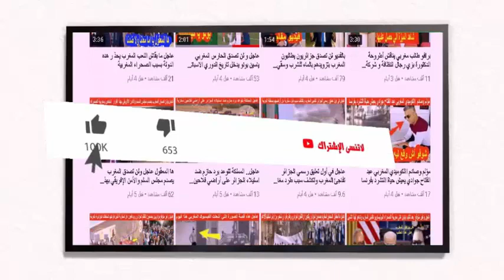عاجل صدمة لقادة البوليساريو موقع بريطاني يؤكد على أن عناصر في البوليساريو يريدون الفرار من الجزائر